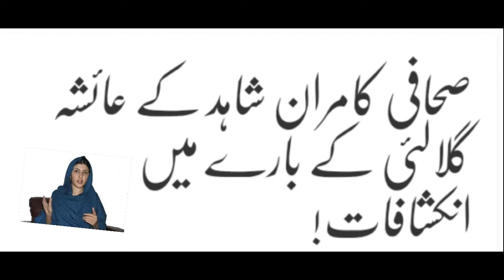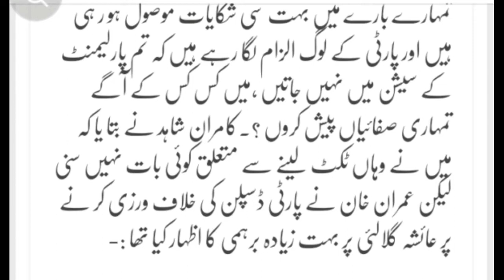Ayesha Gulalai left PTI-What imran khan asked to Ayesha Gulalai | imran khan interview Bani gala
Kamran Shahid Duniya news anchor said that Imran Khan asked to Ayesha gulalai that she cannot attend parties conference.
Naz Baloch also said that Imran Khan is not like this type of man that Ayesha gulalai said